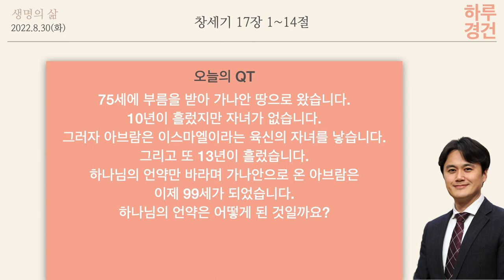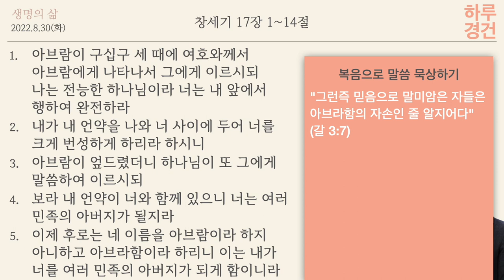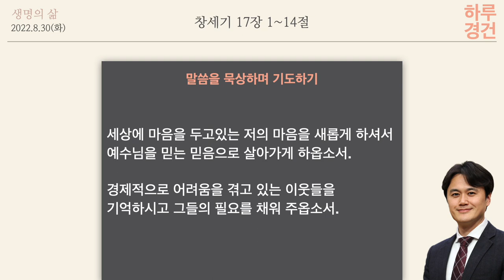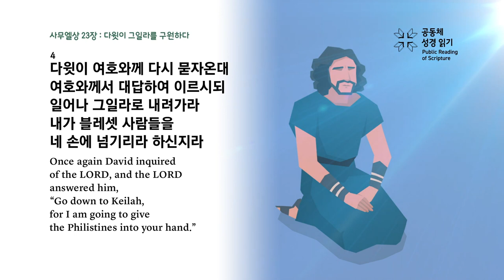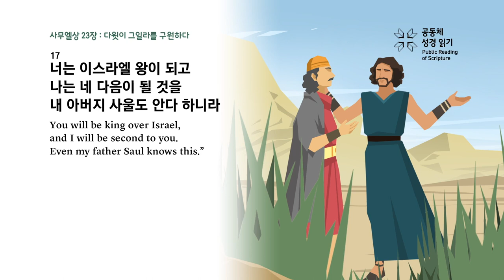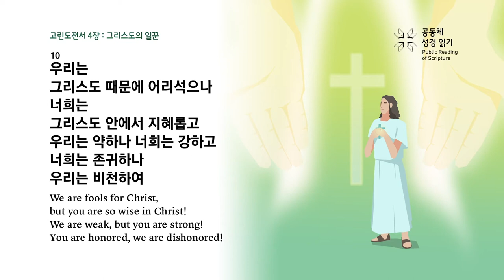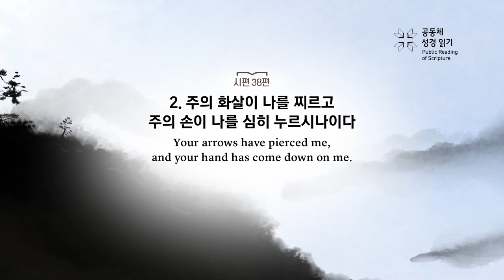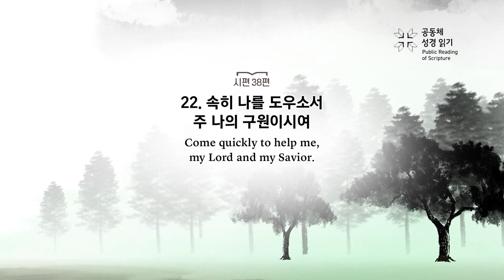[하루경건] 2022.8.30(화) 창세기 17:1~14 / 생명의 삶 큐티